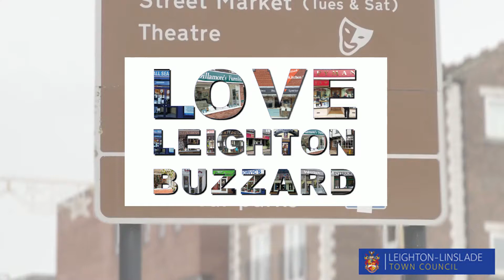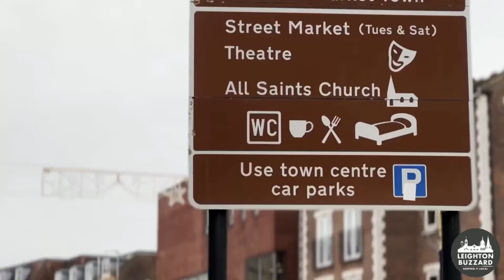Leighton Buzzard - A great place to shop 🛍️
A snapshot of Leighton Buzzard's Town Centre featuring some of the town's wonderful businesses. Located in the Leighton Buzzard aspect of the town, it will serve all your convenience needs as well as provide your backdrop for leisure and social activities. Meeting friends for coffee is a great reason to visit the centre and whilst you are there, why not get your nails done, nip into the bank and perhaps treat yourself to some new clothes or get that ‘bit’ you need to finish off the DIY project.

With thanks to Bernie Raffe for capturing our town over the festive period;